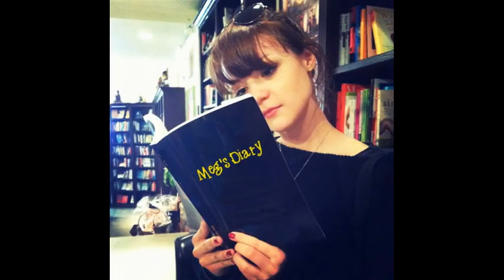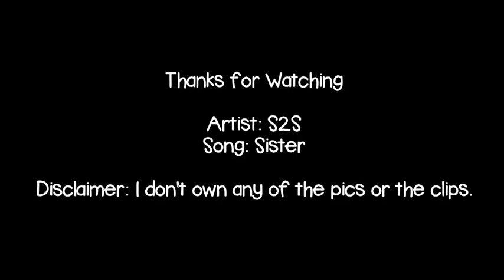Kat & Meg Prescott